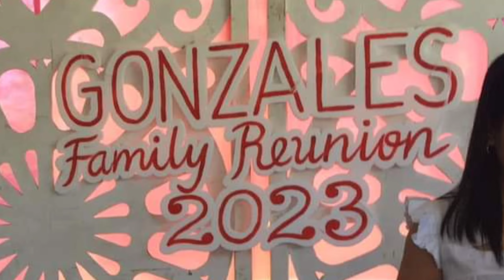GONZALES family reunion 2023